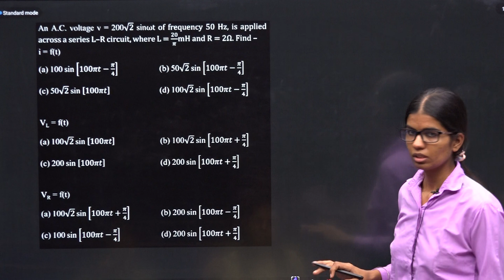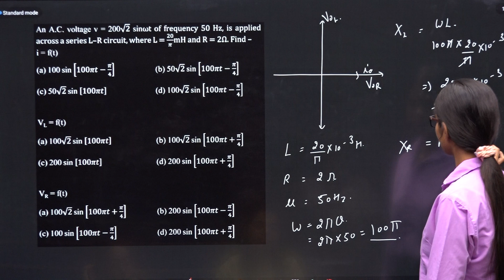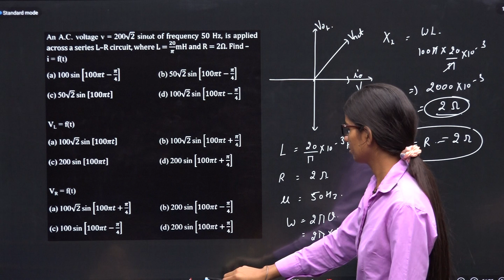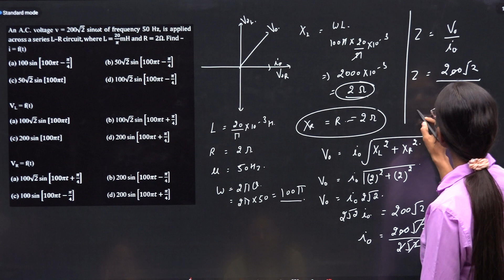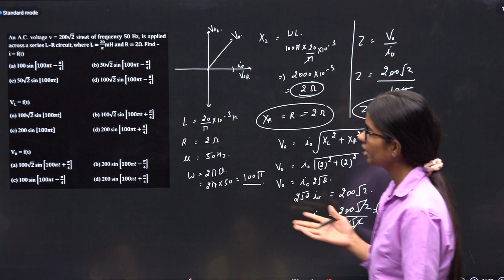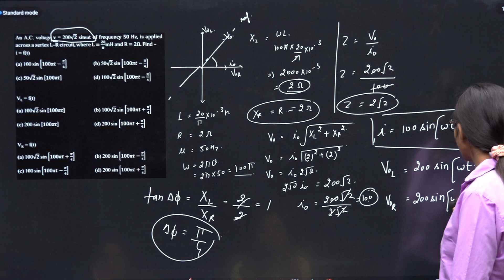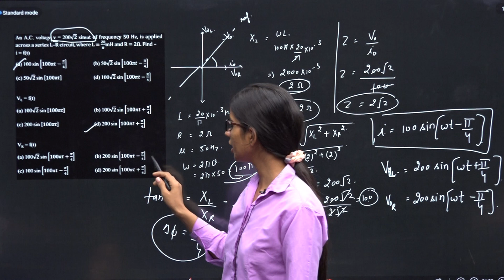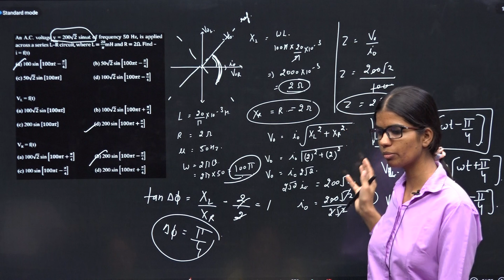EM DPP 23 Q1TO3 An A.C. voltage v = 200√2 sinωt of frequency 50 Hz, is applied across a series L–R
An A.C. voltage v = 200√2 sinωt of frequency 50 Hz, is applied across a series L–R circuit, where L = 20/𝜋mH and R = 2Ω. Find –
Q.1 i = f(t)
 (a) 100 sin [100𝜋𝑡−𝜋/4]  (b) 50√2 sin [100𝜋𝑡−𝜋/4]

Q.2 VL = f(t)
 (a) 100√2 sin [100𝜋𝑡]    (b) 100√2 sin [100𝜋𝑡+𝜋/4]

Q.3 VR = f(t)
 (a) 100√2 sin [100𝜋𝑡+𝜋/4]   (b) 200 sin [100𝜋𝑡−𝜋/4]